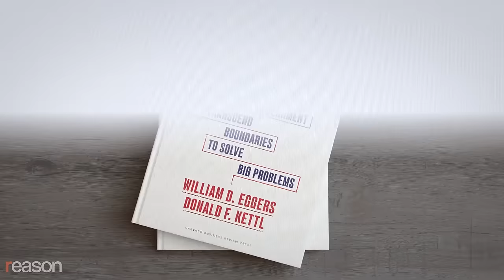William Eggers: To shrink the government make it more effective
William D. Eggers is co-author, with Donald F. Kettl, of Bridgebuilders: How Government Can Transcend Boundaries to Solve Big Problems. He's now the executive director of Deloitte's Center for Government Insights, but 30 years ago, he ran the privatization center for Reason Foundation, the nonprofit that publishes Reason.

Eggers has since worked with dozens of governments at all levels, both in the United States and internationally, and he's written a shelf's worth of books on the proper scope and function of government. Reason's Nick Gillespie talked with Eggers about Bridgebuilders, what he's learned over the past three decades about making government more effective and less intrusive, and why it's long past time to move beyond what he and his co-author call "the vending machine model" of government.